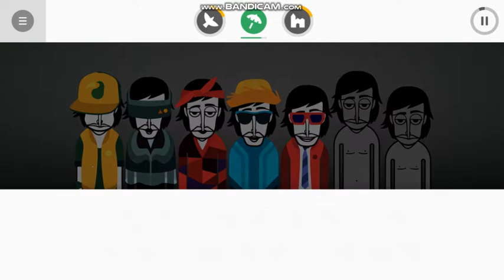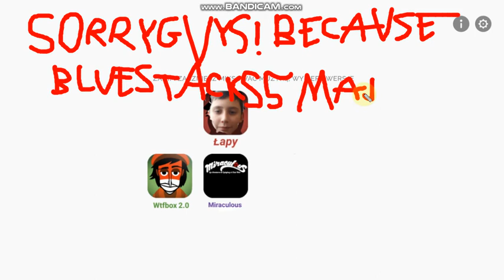(PLEASE WATCH MY INCREDIBOX MOD VIDEOS RIGHT NOW!!! PLEASE!!!) Cursed AltIncredibox Delux Remake 2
PLEASE WATCH MY INCREDIBOX MOD VIDEOS RIGHT NOW!!! PLEASE!!!

Hey that's me sorry for icon effect 4 on v2 because it's King Julien sprite and Łapy v2 bonuses didn't changed! :( And sorry for lags because my Bluestacks 5 is laggy and i didn't speed up the emulator and sorry for crackling sounds!!!